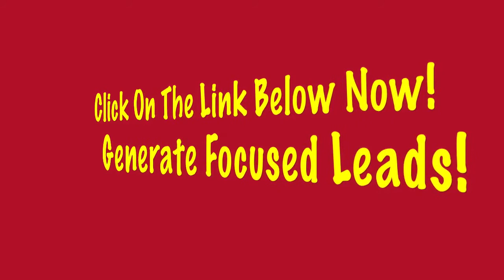Rodan and Fields Lead Generating Strategies That Really Work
Rodan and Fields
Let me share with you some strategies that will make quite a difference in marketing Rodan and Fields. Let me in the next few minutes share with you some cool strategies on how to  use attraction marketing.

You are here to check out a business opportunity like Rodan and Fields or perhaps give an already successful Rodan and Fields Business, a shove to the next level. Whatever, your Rodan and Fields Business will definitely benefit.

I am not a Rodan and Fields consultant, but Rodan and Fields is for sure a great company with great solid products and you should stay with it. What I will teach you however, is to take your Rodan and Fields Business and move it to the next level teaching you a way to generate leads on demand.

We are all taught to make a list of 100 names of family, friends and aquaintenances. We whiz through that list pretty fast and it then means hanging out in gas stations or stalking malls. And for some meet-up groups and home parties work, but for most of us who are somewhat introverted the pain is too much and we soon quit.  Within a year and a half most of us are out of business or really struggling and our Rodan and Fields Business could potentially be no more.

For me it was spending thousands on mail-outs, and hundreds of dollars more on garbage leads.   I then knocked on at least a thousand doors, and the two ladies that bought product soon quite as customers.

My luck would turn when I came across a banner ad on attraction marketing that changed my marketing strategies forever.  What attraction marketing does is to change your cold market into an endless warm market that is drawn to you because they want the help, training and support that you now have at your fingertips. You now have the necessary tools to continuously  create a warm market for your Rodan and Fields Business.

This powerful system has training and support, by 5, 6 and 7 figure marketers who share exactly what they do that gave them their success. These evergreen strategies will show you how to generate abundant leads for your Rodan and Fields Business. We are talking about training on how to generate leads with YouTube, Twitter, Instagram, blogging, Facebook, PPC, article marketing, seo, copy writing and most strategies used on the Internet today.

With sales pages, opt in boxes and auto responders in place and ready to go, your Rodan and Fields Business will quickly start to grow.

In the description just below my video, click the link and take the money-back trial run. Watch as leads come to you. How sweet to wake up to leads every day and watch your Rodan and Fields Business grow.

0:30 Let me share with you some strategies that
will make quite a difference in marketing your
Rodan and Fields Business.
0:38 You are here to check out a business opportunity
like Rodan and Fields
0:45 Perhaps give and already successful Rodan and Fields Business a shove.
0:55 Whatever your Rodan and Fields business will definitely benefit.
0:57 I'm not a Rodan and Fields consultant.
1:10 What I will teach you is how to take your Rodan and Fields business to the next level.
1:55 And that is why I'm here to see that, that doesn't happen to your Rodan and Fields business.
2:38 You now have the necessary tools to continuously create a warm market for your Rodan and Fields business.
2:56 These evergreen strategies will show you how to generate abundant leads for your Rodan and Fields business.
3:23 Your Rodan and Fields business will quickly start to take on wings.